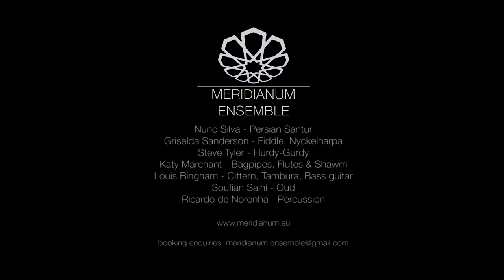Meridianum - Girassol (Live at Kingskirkswell)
Meridianum Ensemble EPK

Original track composed by Soufian Saihi, arr. Meridianum

Featuring:
Nuno Silva: Persian Santur
Ricardo de Noronha: Percussion
Soufian Saihi: Oud
Griselda Sanderson: Fiddle
Louis Bingham: Bass guitar
Steve Tyler: Hurdy-gurdy

Filmed and recorded in April 2018 by Tom Glastonbury in Kingskerswell - Devon, UK

Audio recorded, mixed and mastered by Nuno Silva.
Video edited by Ricardo de Noronha and Nuno Silva.